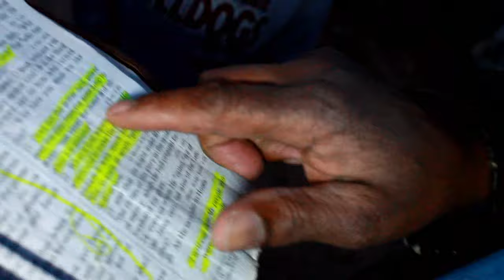YA'SAIAH DASTREETPROFIT X "NO HERO" OFFICIAL VIDEO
AMORISH AKBAR FILMZ X HUSTLE BOIZ TV X LEFF STRANDIT RECORDS PRESENTS YA'SAIAH DASTREETPROFIT "NO HERO" OFFICIAL VIDEO. VIDEO SHOT X EDITED BY AMORISH AKBAR FILMZ X HUSTLE BOIZ TV